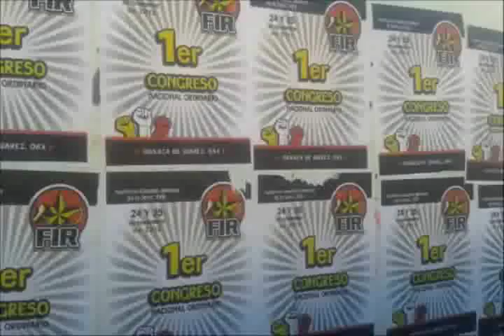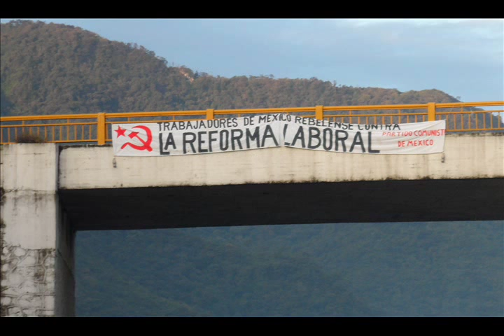Year 18 of the Communist Party of Mexico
The struggle of the CPM during 2012 in 5 minutes.